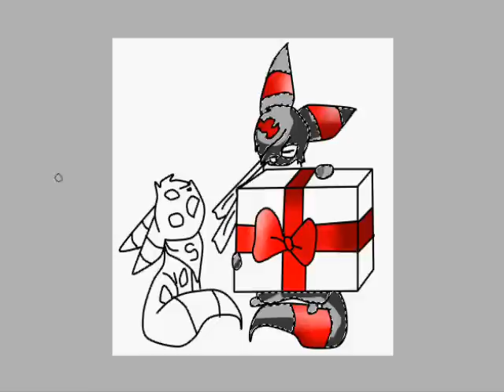Happy Birthday Slasher! Speedpaint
HAPPY BIRTHDAY TO U, HAPPY BIRTHDAY TO U HAPPY BIRTHDAY DEAR SLASHER HAPPY BITHDAY 2 U! wewt happy bday *gives chu big present*
I fail at presets anyways hope chu liek and happy bday :3